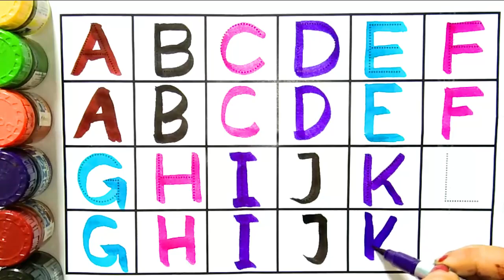Numbers, 123, ginti,12345, 1 to 10, 1 to 100, counting, 1 to 100 spelling, abc, abcd, part- 819